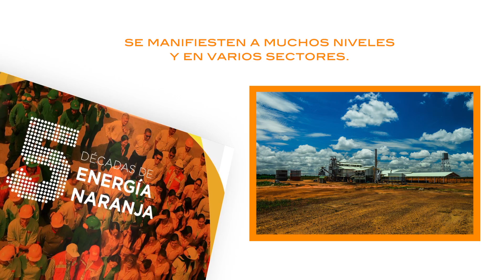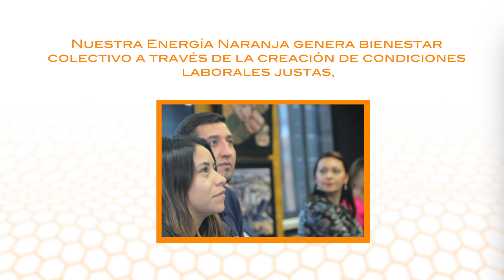VIDEO LIBRO ITALCOL 50 AÑOS